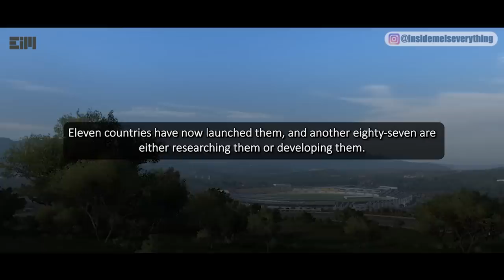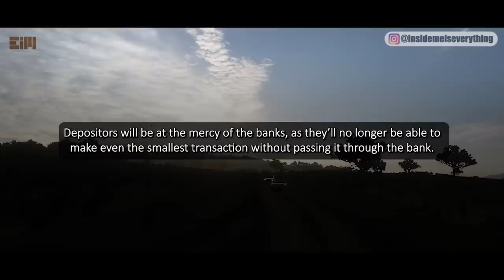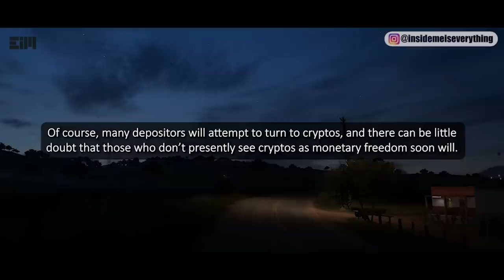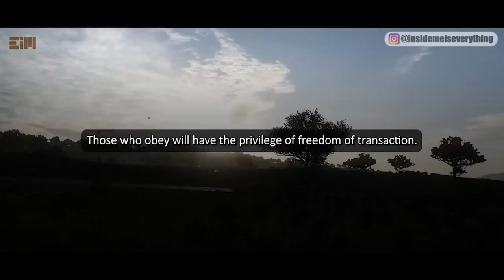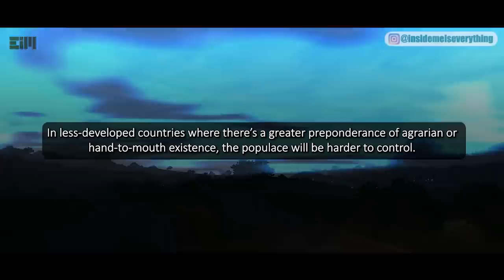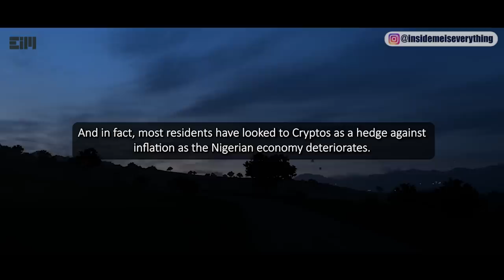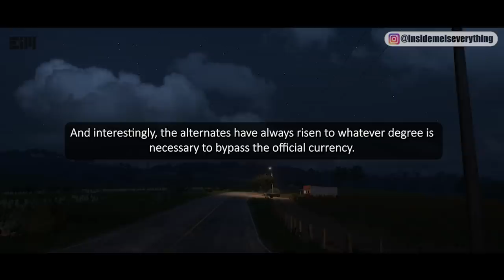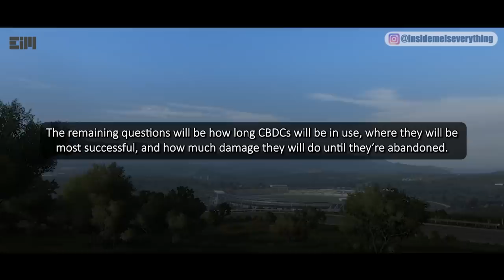BAD!!! THIS IS HAPPENING RIGHT NOW! AND YOU DON'T NOTICE IT AT ALL